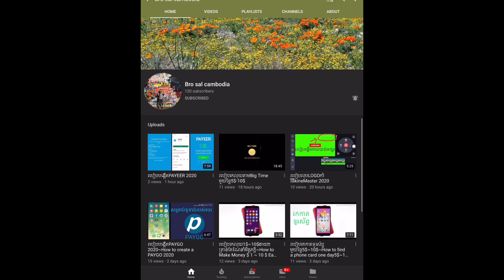Ok kayo តោះទៅរាវ លៀស នៅស្ទឹងម្តង នាំក្រុមសម្តែងក្មេងៗ មករាវលៀស ប្រម៉ូតម្នាក់ សាប់គាត់ផង ❤️